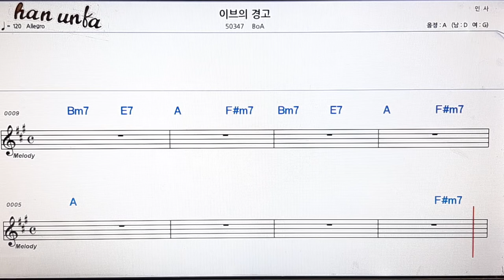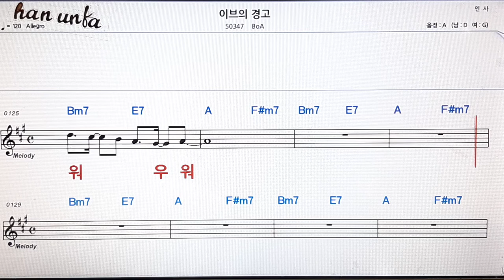이브의 경고/BoA👍노래 반주, 코드 악보,가라오케💋Karaoke*Sheet Music*Chord*MR